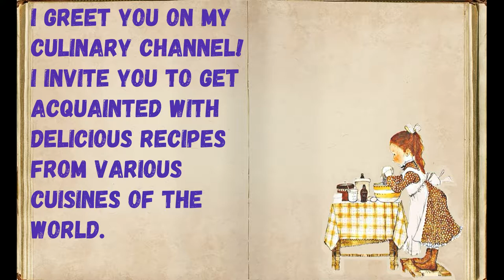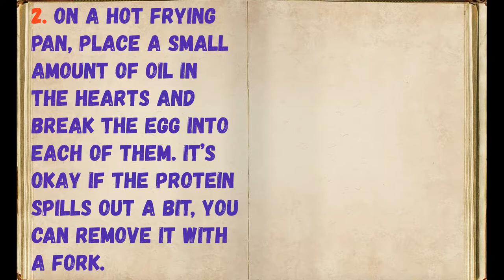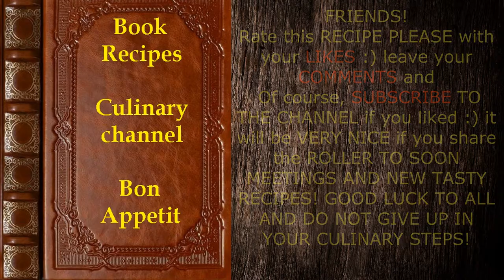Breakfast in bed / Book of recipes / Bon Appetit